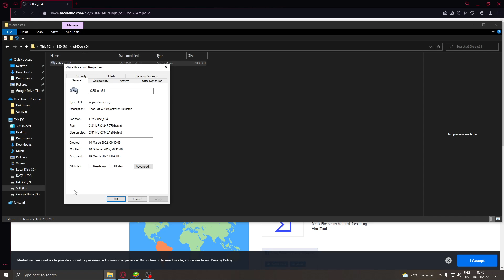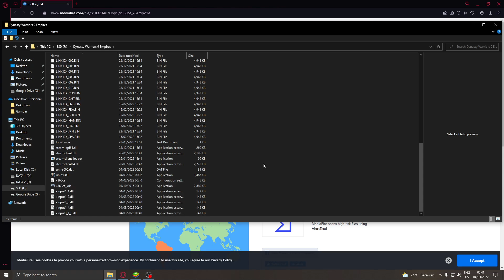Easy Fix Dynasty Warriors 9 Controller Not Working on PC